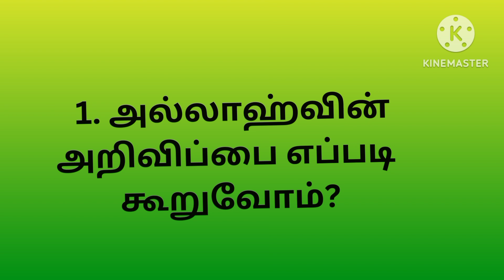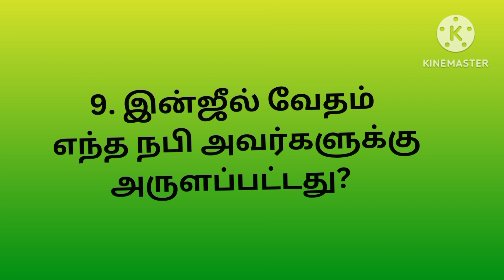basic learning#islamic videos q&a in tamil# இஸ்லாமிய கேள்வி - பதில் videos#viralvideos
islamic question & answer in tamil & இஸ்லாமிய கேள்வி-பதில்